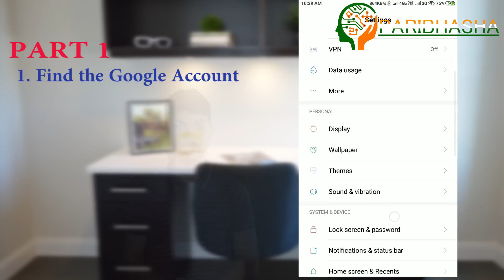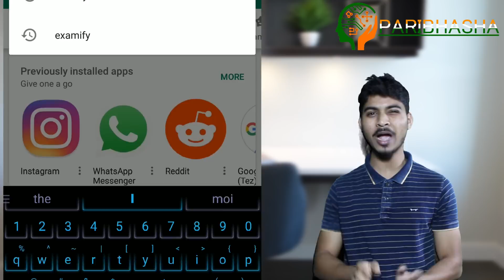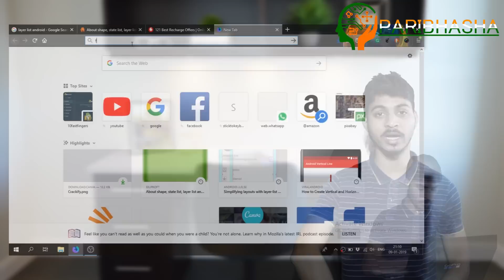Mobile হেৰালে কেনেকৈ বিচাৰি পাব? | How to find your Lost Phone? | Paribhasha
If you lost your phone how will you find it? In this video, I've described how to find your lost phone.
To find your lost phone you have to follow the points given below.
1. First, your google account should be signed in.
2. Second, your GPS  should always turn on.
If you have followed the above two points then you can find your phone if you lose it someday.
To find your lost phone
That's it.